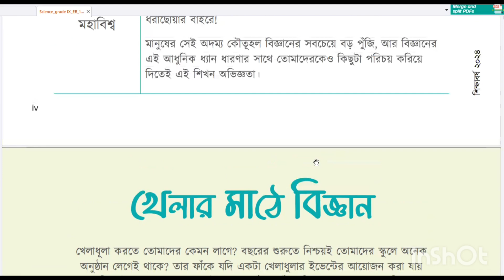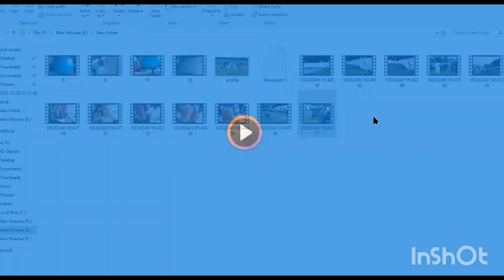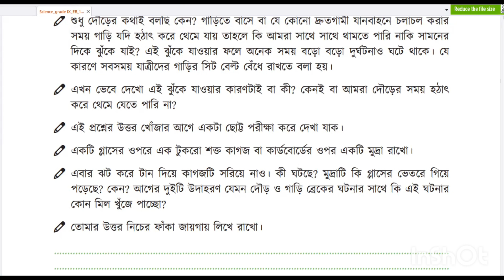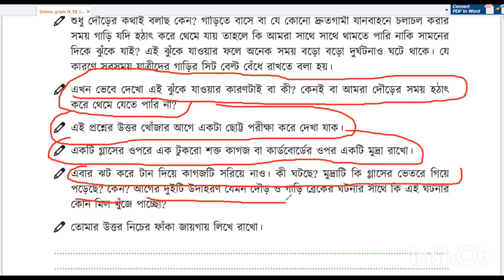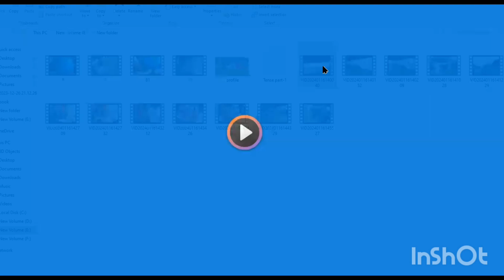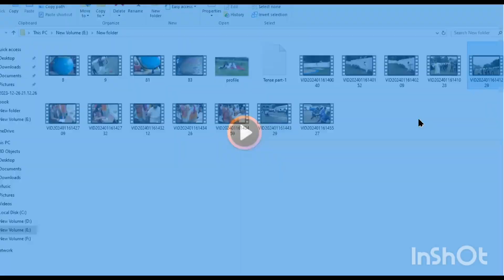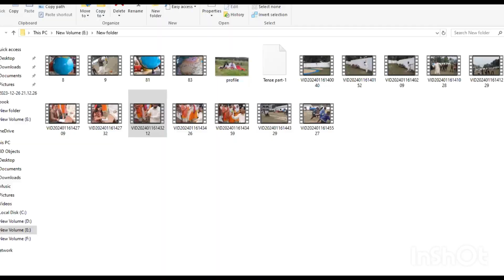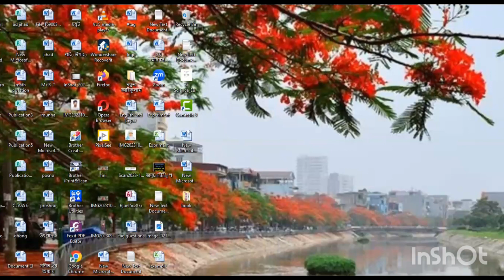নবম শ্রেণীর বিজ্ঞান - ২০২৪, নতুন কারিকুলাম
এই টিউটোরিয়ালে খায়রুল স্যার নতুন বিজ্ঞান বইয়ের এর প্রথম অভিজ্ঞ তার সেশন সম্পর্কে বিস্তারিত আলোচনা করেছেন।
খেলার মাঠে বিজ্ঞান।
নবম প্রথম অধ্যায় প্রথম
in this tutorial Sar discuss new science book. first session genetic engineering.
৯ম শ্রেণির নতুন বই ২০২৪,২০২৪ সালের ৯ম শ্রেণির বই,নবম দশম শ্রেণির বিজ্ঞান,নবম শ্রেণীর নতুন বই ২০২৪,নবম দশম শ্রেণির সাধারণ বিজ্ঞান,পদার্থ বিজ্ঞান নবম দশম শ্রেণি,নবম-দশম শ্রেণীর বিজ্ঞান,নবম শ্রেণীর বিজ্ঞান বই,নবম শ্রেণীর ইংরেজি বই ২০২৪,২০২৪ সালের নবম শ্রেণীর নতুন বই,বিজ্ঞান বই ২০২৪ নবম শ্রেণী,বিজ্ঞান বই নবম শ্রেণী ২০২৪,নবম শ্রেনীর বিজ্ঞান বই ২০২৪,নবম শ্রেণির বিজ্ঞান,নবম শ্রেনীর বিজ্ঞান,নবম শ্রেণীর
গতি জড়তা, স্থিতি জড়তা, নিউটনের প্রথম সূত্র,কাজ, ক্ষমতা ও শক্তি সম্পর্কে আলোচনা করা হলো।
নতুন কারিকুলাম
নবম শ্রেণীর বিজ্ঞান
নবমবিজ্ঞান প্রথম সেশন খেলার মাঠে বিজ্ঞান
নবম বিজ্ঞান প্রথম সেশন নিউটনের প্রথম সূত্র।
প্রথম অভিজ্ঞতা প্রথম সেশন
নবম বিজ্ঞান প্রথম অভিজ্ঞতা প্রথম সেশন
শক্তি কাকে বলে
বিভব শক্তি কাকে বলে ?
চাপ কাকে বলে? গতিজনতা কাকে বলে?
# class 9 new science book
new curriculum science book 9
science book 1st chapter
science book 9 1st chapter
Class 9 science book genetic engineering.
new book.
নবম শ্রেণীর নতুন বই ২০২৪,৯ম শ্রেণির নতুন বই ২০২৪,২০২৪ সালের ৯ম শ্রেণির বই,নবম শ্রেণির বিজ্ঞান,নবম শ্রেণীর বিজ্ঞান - ২০২৪,নতুন শিক্ষাক্রমের ৯ম শ্রেণির বিজ্ঞান অনুসন্ধানী বই,নতুন শিক্ষাক্রমের ৯ম শ্রেণির বিজ্ঞান বই,৯ম শ্রেণির বিজ্ঞান বই ২০২৪,নতুন কারিকুলামে ৯ম শ্রেণীর বিজ্ঞান বই,২০২৪ সালের বিজ্ঞান অনুসন্ধানী বই,নবমশ্রেণি বই পরিচিতি বিজ্ঞান অনুসন্ধানী ২০২৪,নবম শ্রেণীর নতুন বিজ্ঞান বই ২০২৪,বিজ্ঞান বই ২০২৪ নবম শ্রেণী,নবম শ্রেণি বিজ্ঞান ২০২৪
৯ম শ্রেণি বিজ্ঞান খেলার মাঠে বিজ্ঞান,১ম অধ্যায় খেলার মাঠে বিজ্ঞান,নবম শ্রেণির বিজ্ঞান অনুশীলন বই প্রথম অধ্যায় ২০২৪,নতুন শিক্ষাক্রমের ৯ম শ্রেণির বিজ্ঞান অনুসন্ধানী বই,৯ম শ্রেণির বিজ্ঞান ১ম অধ্যায় ২০২৪,৯ম শ্রেণি নতুন কারিকুলাম বিজ্ঞান ২০২৪,৯ম শ্রেণি বিজ্ঞান অনুশীলন বই
২০২৪,নবমশ্রেণি বই পরিচিতি বিজ্ঞান অনুসন্ধানী ২০২৪,৯ম শ্রেণির বিজ্ঞান ১ম অধ্যায়,৯ম শ্রেণি বিজ্ঞান অনুশীলন বই অধ্যায় ১,৯ম শ্রেণি বিজ্ঞান অনুশীলন বই ১ম অধ্যায়,২০২৪ সালের বিজ্ঞান অনুসন্ধানী বই
কাজ ক্ষমতা ও শক্তি,পদার্থবিজ্ঞান কাজ ক্ষমতা ও শক্তি,এসএসসি কাজ ক্ষমতা ও শক্তি,কাজ ক্ষমতা ও শক্তি নবম শ্রেণি,পদার্থ বিজ্ঞান নবম দশম শ্রেণি,পদার্থ বিজ্ঞান নবম দশম শ্রেণি ৪র্থ অধ্যায়,নবম শ্রেণির পদার্থ বিজ্ঞান কাজ ক্ষমতা শক্তি,কাজ ক্ষমতা শক্তি গাণিতিক সমস্যা ssc,ক্ষমতা,কাজ ক্ষমতা শক্তি,কাজ ক্ষমতা ও শক্তি mcq,পদার্থ বিজ্ঞান কাজ ক্ষমতা শক্তি,ক্ষমতা ও শক্তি,এস এস সি পদার্থ বিজ্ঞান কাজ ক্ষমতা শক্তি,পদার্থ বিজ্ঞান ৪র্থ অধ্যায় কাজ ক্ষমতা শক্তি,সপ্তম শ্রেণীর বিজ্ঞান বই